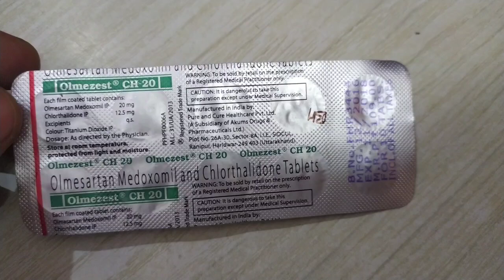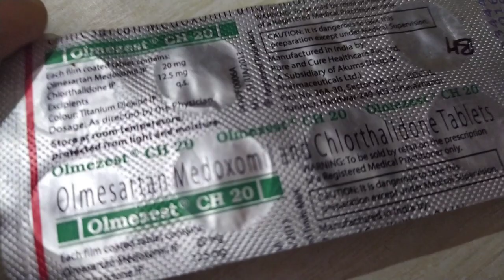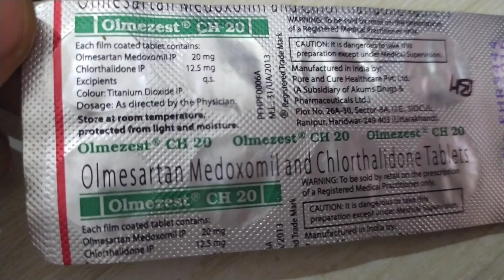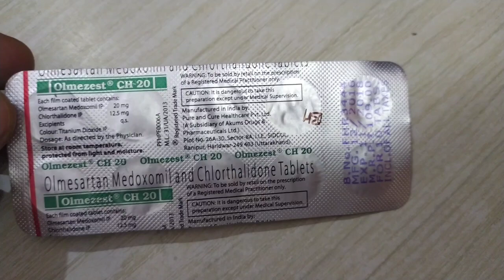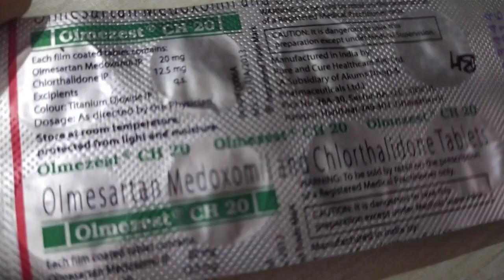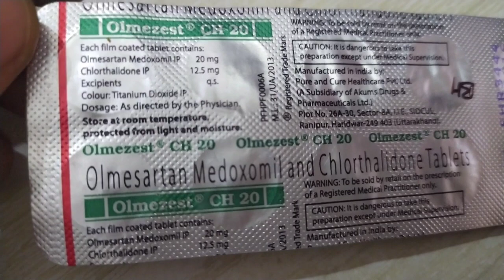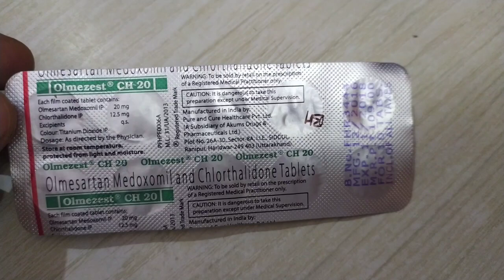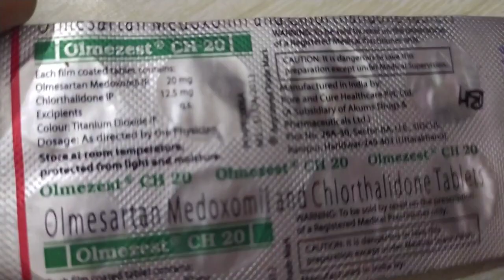Olmezest CH Tablet Use - Olmesartan Medoxomil & Chlorthalidone Uses & Precautions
Hello Everyone Aaj Ke Is Video Me Hm Baat Krne Wale Hai Olmezest CH Tablet Iske Fayde Aur Nuksan Aur Kaise Istemaal Kre